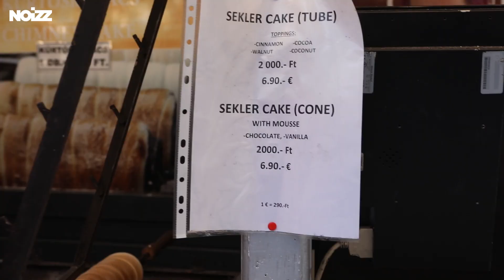Ezt tudja a 2000 forintos kürtőskalács a 350 forintoshoz képest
Elmentünk a Vörösmarty téri adventi vásárba és leteszteltük, mit tudnak az ott kapható kürtőskalácsok az aluljárós verzióhoz képest.